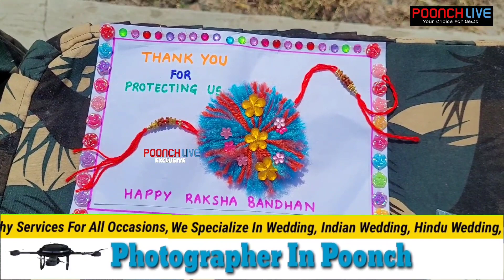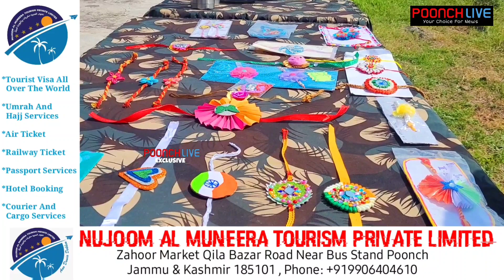Border Par Tehnat Army Jawano Ke Liye Delhi Se Aayi Rakhiyan